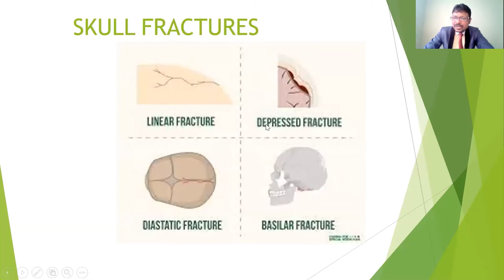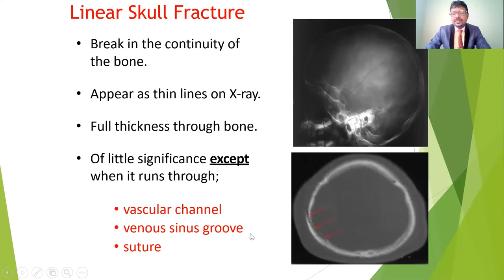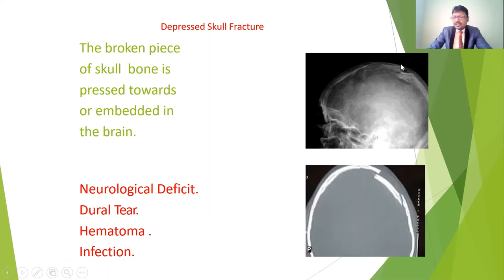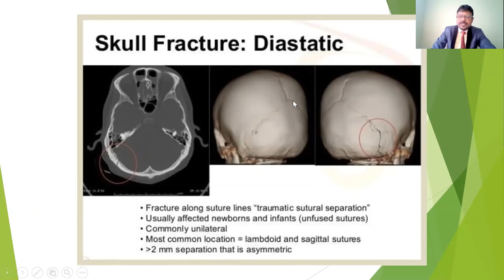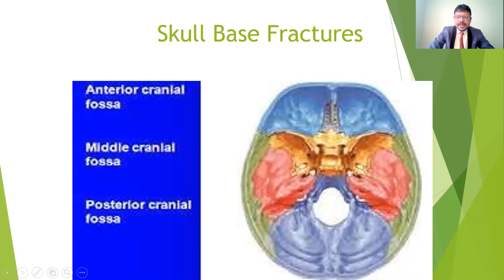SKULL FRACTURE TYPES/ HEAD INJURIES